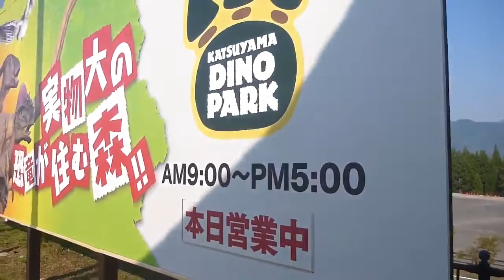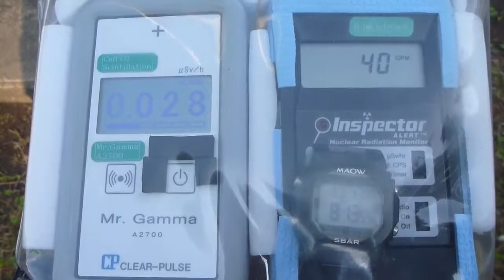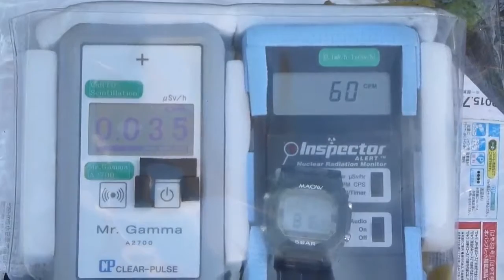Radiation measurement 福井・県立恐竜博物館の放射線測定20150923